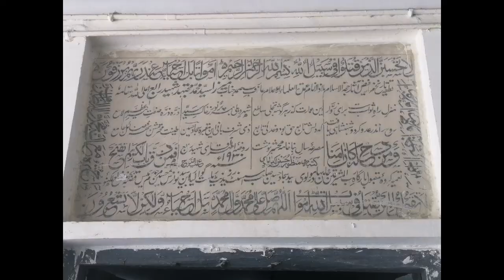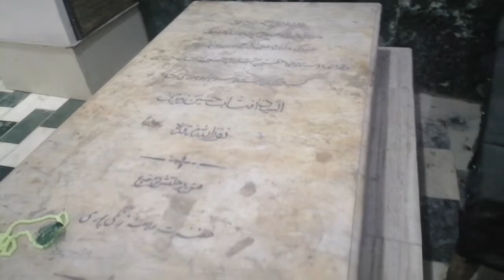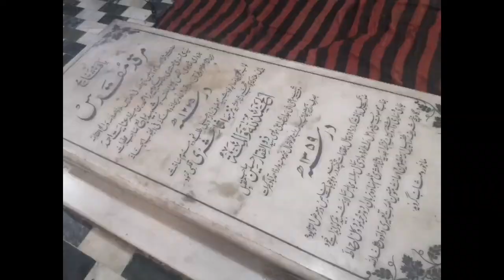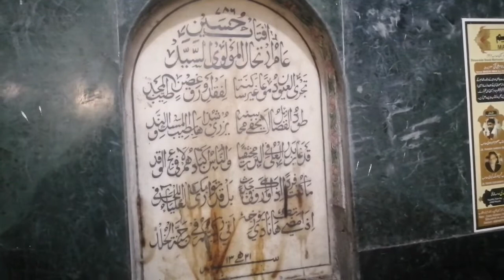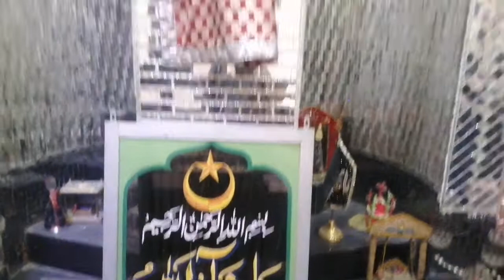Ziarat Shaheed e Raabe Mir Zaa Dehalvi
Mir Zaa Dehalvi aka Shaheed e Raabe  an erudite scholar of theology and medicine and writer of Naz hayey Isnah Ashari who was murdered by poisoning by the Nawab of Jhajar.
The video is short documentary about his life and about his final resting place in Delhi.

BANDRA BUCKET :- Travel, Tastes & Taxes
A 360° PRESENTATION

COURTESY : Anjuman e Hussaini Delhi